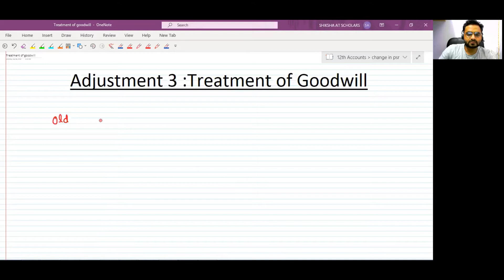12th Accounts : Change in PSR (Treatment of Goodwill)